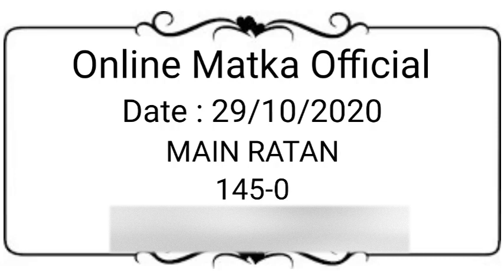Main Ratan Matka Satta 29 October 2020